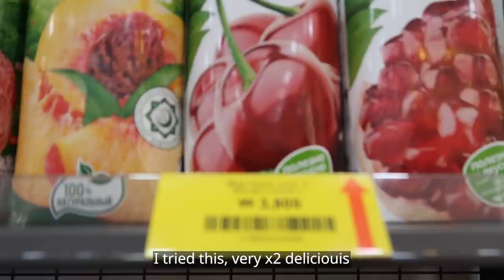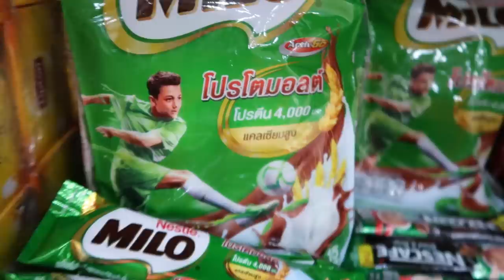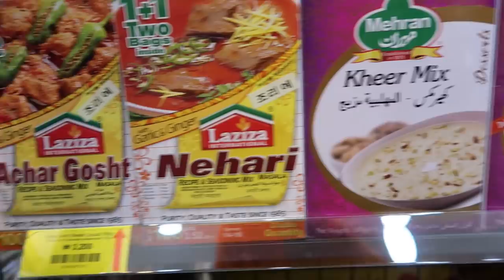🇰🇷 What if I work at a Halal Market in Korea?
You can participate in translation. ➡